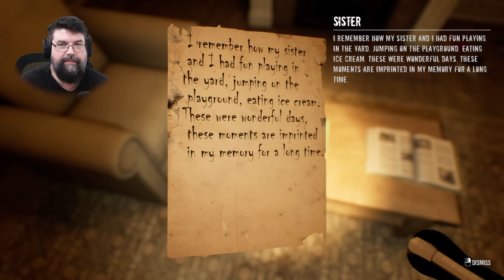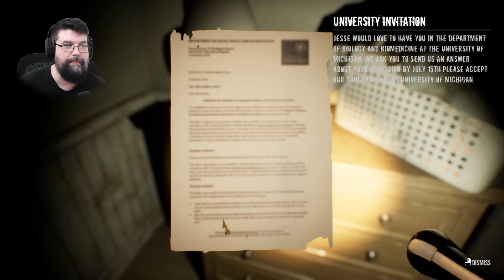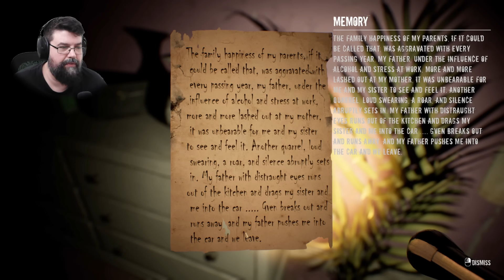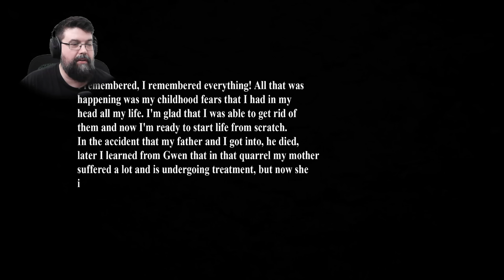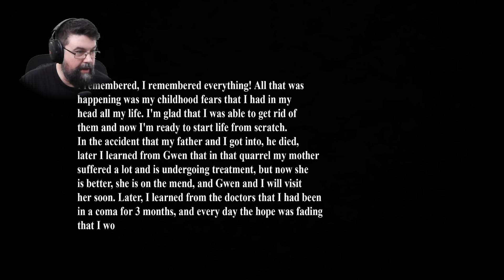Nahtoderfahrung | Finale - #03 Life after Death (Facecam Horror Gameplay Deutsch)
Life after Death Facecam Horror Gameplay Deutsch

Vielen lieben Dank an meine KanalunterstützerInnen:

Alexander Bastian
Amaterasu Heart
Amaya Neko
Aphrobyte
Archaon
Aziel TheMagus
Baxeking 1990
Bea Harzkauz
Bellmere
Bienchen Maya
Black Rabbit LP
BlearyCabbage8
Bluefire486
Cindy H
commandergame
DeathCat
derletztegentleman
Die Kürbis
DieLeoniDas
Dinok XIX
ElsbethMurdelizer
Encore90
Erasion Kurane
Fieldclass
Florian Schimpfößl
Fritz1574
Glühwürmchen
Greentiger B
Hero Leipzig
Insky86
ItsLeto
Jewel Bug
Leon der Meddler
Lucaria32
Maldric88
Marcus Eckgold
Master Exploder5000
MeiKidChan
Merlion1985
Metal Dragoner X
Michael Macfarlane
miki 1988
MJC Cards & Gamez [GER]
neochaos
Nisquali
Okami Amaterasu
Pad Kadi
Panarik90
Pia Auteried
Priest MICHI
Pupu Fischpup
rainer kempkes
Rayk Boretzki
RedCarGuy
Reilion Donevan
Rufus Platus
Saphirmeer
ScarecrowAsylum
Sebastian HH
Simon Kaiser
Sir Liselotte
SkyeDeva DN
Sören's Sky Show
Sparkelsan 162
Steffi & Arni
Superperforator2008
Susan K.
Tabär
Tanta
TheEchoreader
Tommy Jügler
Tree
Überlebenskünstler
Udo Crnjak
Viginox
Volker S.
W4nT4n
woelfchen0909
Yam Yam Artworks